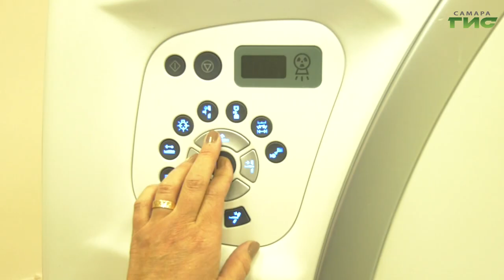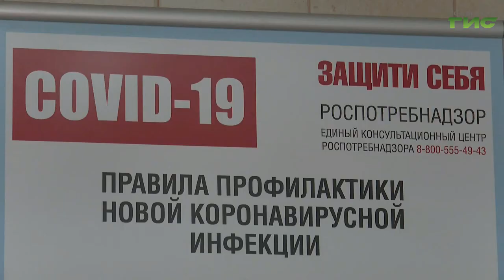"Хронические заболевания" / "Звоните доктору" от 28.01.2021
С ними живут 2,5 миллиарда людей на планете. Они — причина неуверенности и стресса. Их нельзя вылечить, но можно контролировать. Хронические заболевания "здесь и сейчас" — тема очередного выпуска программы "Звоните доктору". В студии главный терапевт регионального Минздрава Олег Фатенков.